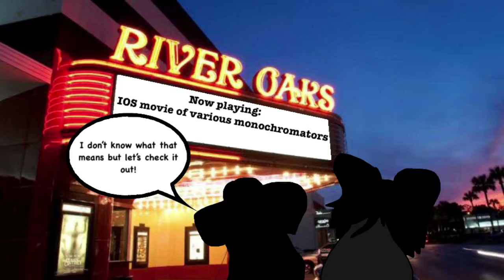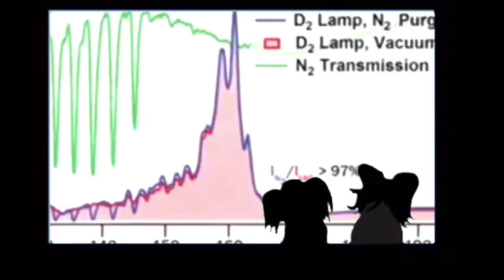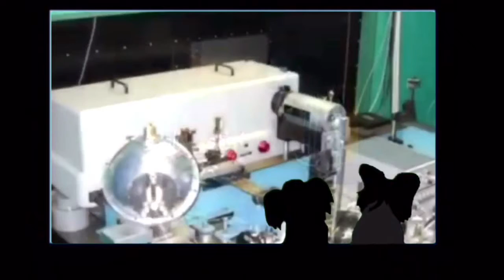McPherson Science Theatre (Mystery Science Theatre Parody)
This is a parody of Mystery Science Theatre.